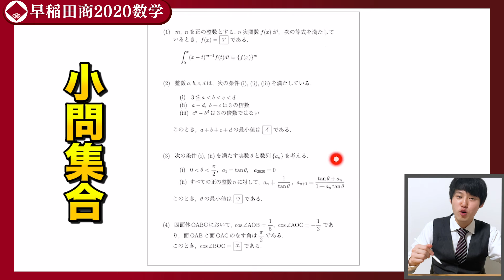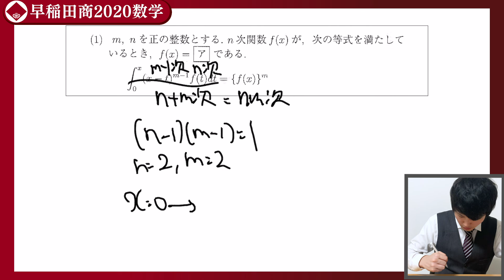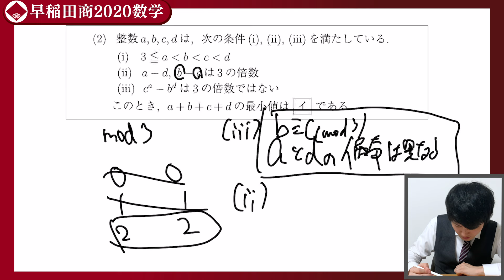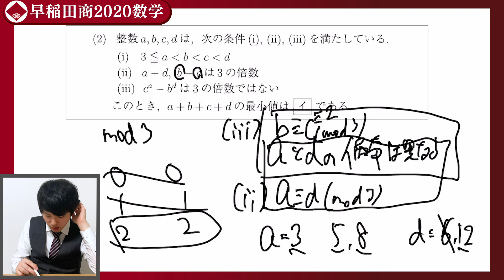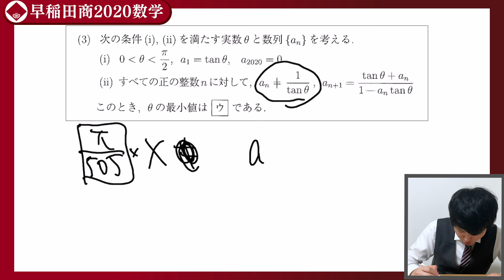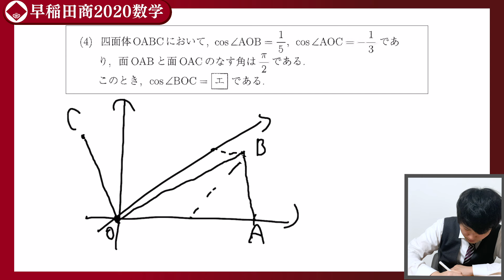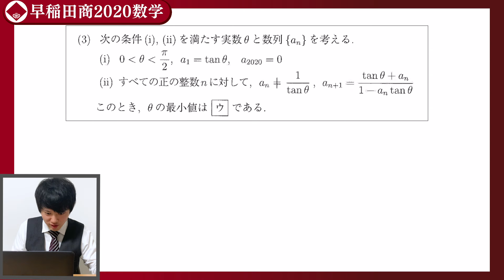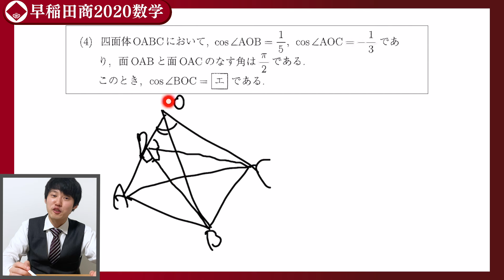【実況プレイ】早稲田大学商学部2020数学を実況してみた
これは難しすぎて差がつかなそう…
0:00 大学紹介
0:54 (1)
3:24 (2)
5:43 (3)
9:24 (4)
12:00 答え合わせ＆感想

この度、河野玄斗は最強の学習アプリ「ring」をリリースしました。
DLはこちらから↓
iOS版

『勉強はコスパ最強の遊びだ』
■講師紹介